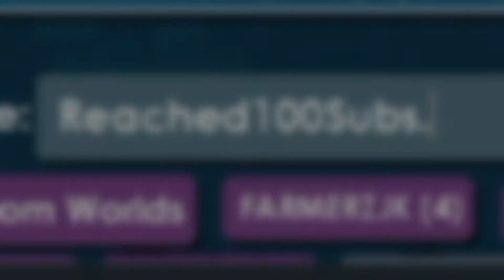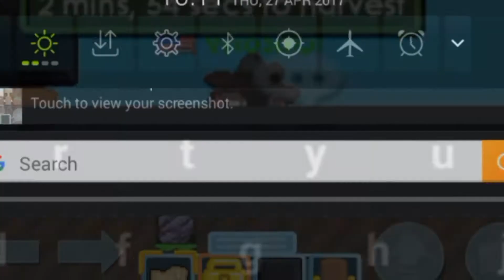100 Subs Special | Donate to noob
World : VIKOSIXGT